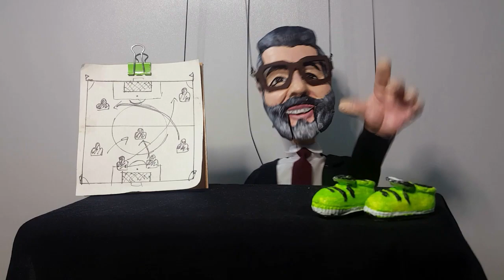Jesus'un tekmesi.. İrfan Can da resmen patladı !!!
Ve fenerbahçe adına işler iyi giderken  jesusun tekme görüntüsü ile ilgili  polemik oluşturmaya çalışanlara cevap İstanbulspor forması giyen İbrahim Yılmazdan geldi

 Fenerbahçe maçında Jorge Jesus ile aralarında geçen diyaloğu anlattı.

Mücadelede kenarda sakatlık geçirdiği anlarda Jesus ile fotoğrafı özellikle sosyal medyada deneyimli teknik adamın kendisine tekme attığı şeklinde yorumlanan ve tepkilere yol açan İbrahim Yılmaz böyle bir durumun söz konusu olmadığını dile getirdi.

Yayıncı kuruluşa konuşan Yılmaz, "Önemsiz bir durum, şaka yoluyla (Jesus'un tekme hareketi) yapılan bir hareket. Sonrasında da başımı okşadı zaten. Büyütülecek bir durum yok." dedi. umarız bu konuda fazla uzatılmaz ve burada biter...

bu arada takımın uzaktan şutlarının sahibi kariyer patlamasını yaşıyor

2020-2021 sezonunun devre arasında ezeli rakibin elinden kapılık  Başakşehir'den Fenerbahçe'ye transfer olan İrfan Can Kahveci, Jorge Jesus'un en önemli dokunuş yaptığı isimlerin başında geliyor. Ligin ilk 3 haftasında sakatlığı nedeniyle forma giyemeyen 27 yaşındaki futbolcu, sonrasında yavaş yavaş ritmini buldu ve Sarı Lacivertli takımın orta sahadaki maestrosu oldu.

Milli oyuncu İstanbulspora karşı müthiş oynarken, ilk yarıda harika bir vuruşla fileleri havalandırdı. İrfan Can, bu sezon çıktığı 16. resmi maçında 6. kez gol sevinci yaşarken; daha önce Fenerbahçe'de çıktığı 41 maçta 4 gol atabilmişti. Yıldız futbolcu, 1 gol daha atarsa kariyer rekoru kıracak.

Bir sezonda en fazla 6 golü bulunan İrfan Can, şampiyonluk yolunda çift haneli rakamlara ulaşmayı hedefliyor. İrfan Can Kahveci'nin ayrıca 3 de asisti bulunuyor. Batshuayi'nin attığı ikinci golde pası veren isim olan başarılı oyuncu, Olimpiyat Stadı'ndaki maçın kahramanlarından biri olmayı başardı.